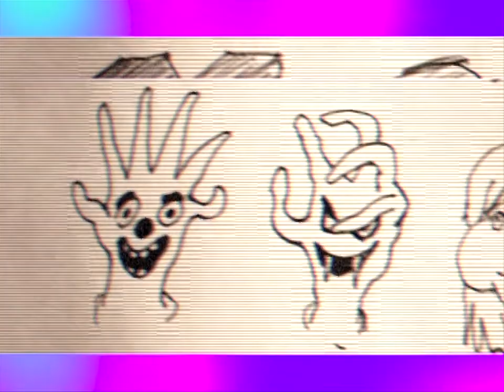LEMMINGVISION 2000 - Episode 4: "Whistle Slime"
As seen on Quincy, MA public television, episode 4 of EskimoTV's "Lemmingvision 2000." Starring Thomas Nöla, David Joseph Clarke, Lucas Geraigery and Joshua Ferrao. Musical guest: O Paradis